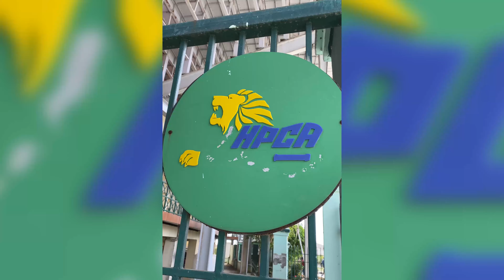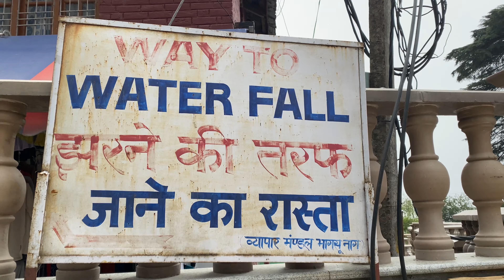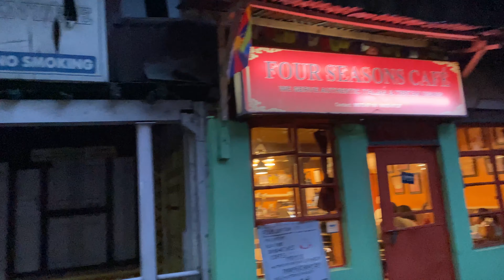Exploring Mcleodganj, Dharamshala 😍 | Mcleodganj Vlog 🎬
Hello Guys,
In this video you will know how to travel dharamshala, how to reach dharamshala, how many days spend dharamshala, places to visit in dharamshala, things to do in dharamshala, top tourist attractions in dharamshala, best time to visit dharamshala, dharamshala tour guide, dharamshala tour plan and dharamshala tour budget.

This video showcase a various touristic places like The Bhagsunag Waterfall, which is situated near the Bhagsu village, is one of the main attractions near Mcleodganj. Just about a half km walk from the temple is the Bhagsunag waterfall. This is significance, very beautiful, makes you relax and chill and are considered to be among the top 20 must visit waterfalls in India. Walk through the Bhagsu village, past the swimming pool, and then follow signs to the start of the stairs leading up to the waterfalls. Bhagsunag waterfall is located in Bhagsu village, 2 kms from McLeodganj, behind the Bhagsu temple, in the district of Dharmasala, state of Himachal Pradesh. The waterfall is 7112 feet (2165 meters) in height.

After watching this video you will be able to make your dharamshala itinerary and dharamshala tour cost.
Hope you Like our journey.
You can also join me for latest update and for being part of my journey on

Lots of Love
Bye